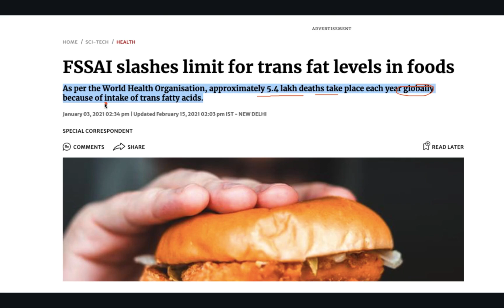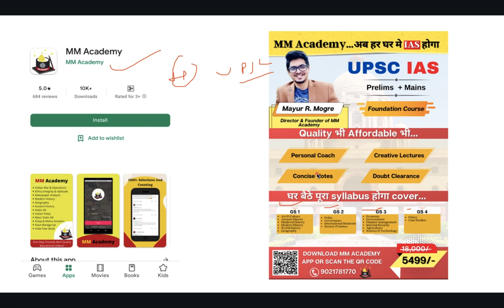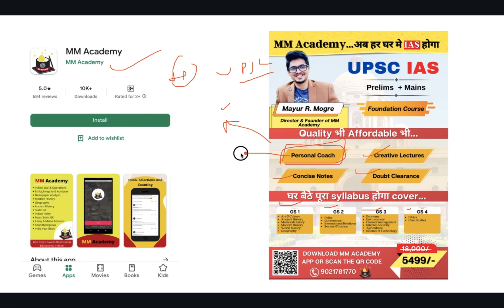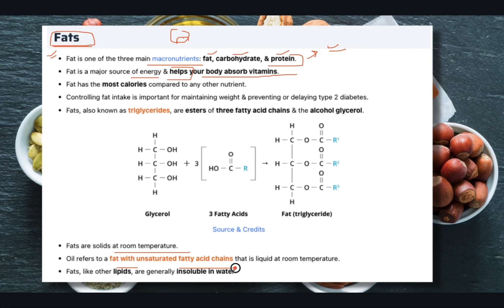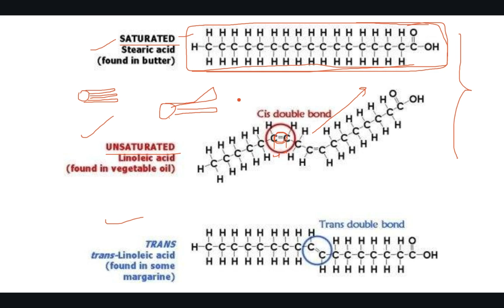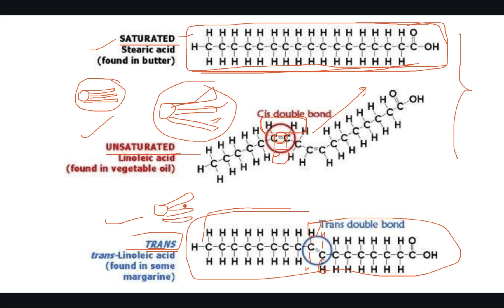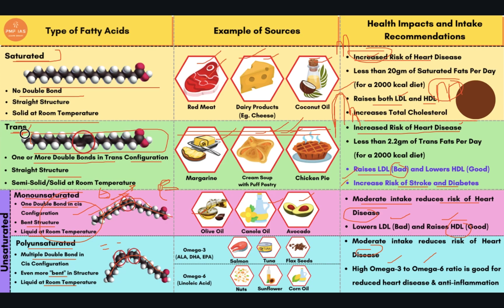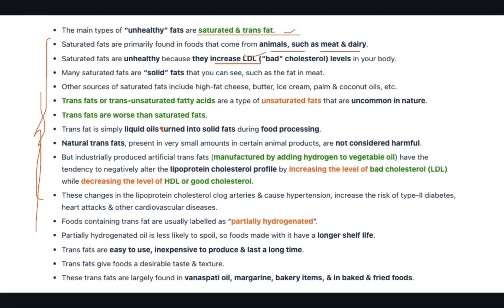अगर आप बर्गर खाते हो तों एक बार ज़रूर देखिए | Transfats | Saturated fats | Unsaturated fats